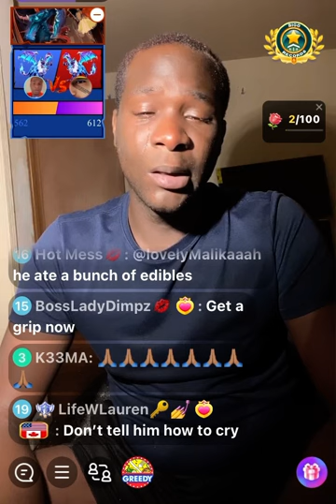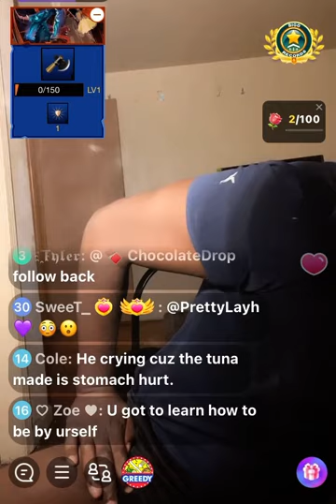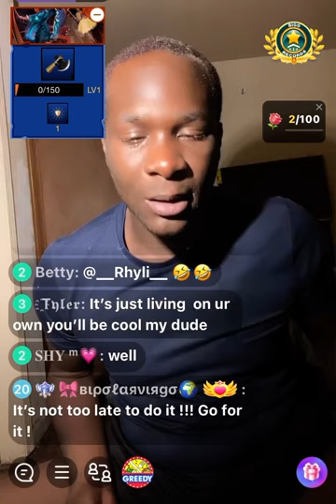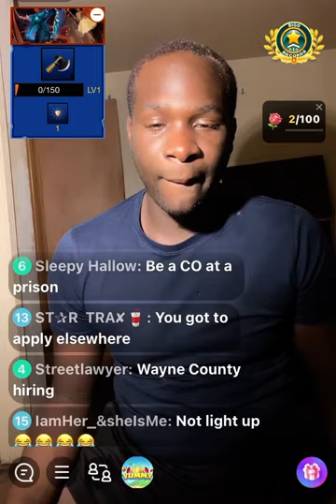If you know, you know! 🤐🤦🏾‍♀️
Fix It Jesus!! 🤭🙅🏾‍♀️